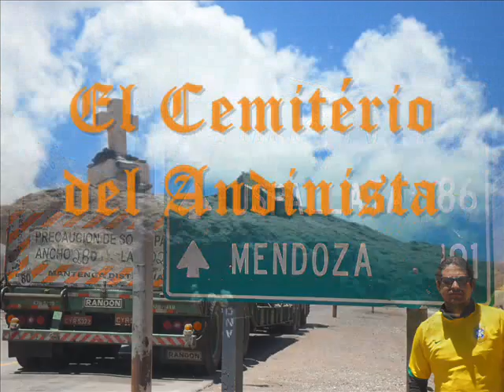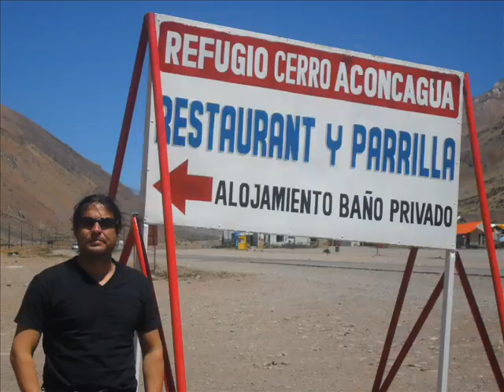Viagem ao Aconcagua - dez 2010